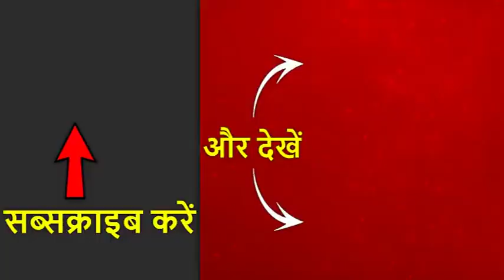Maharashtra BJP दफ्तर की बढ़ाई गई सुरक्षा | ABP News Hindi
देवेंद्र फडणवीस के शपथग्रहण के बाद मुंबई में बीजेपी कार्यालय की सुरक्षा बढ़ा दी गई है. यहां बड़े पैमाने पर पुलिस बल मौजूद है. बता दें कि महाराष्ट्र में आज सुबह-सुबह बीजेपी के देवेंद्र फडणवीस ने एक बार फिर मुख्यमंत्री पद की शपथ ली. उनके साथ एनसीपी प्रमुख शरद पवार के भतीजे अजीत पवार ने उप मुख्यमंत्री पद की शपथ ली है.